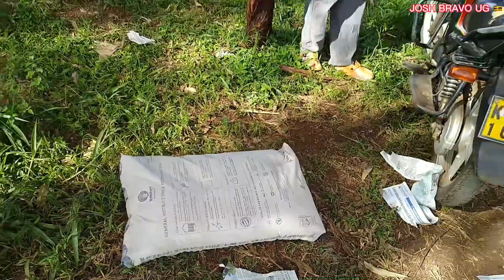BIG SUPRISE TO @iammayuguno5148 IN HIS NEW STORE!! {EMOTIONAL DAY}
Surprising Mayuguno in His New house with cement